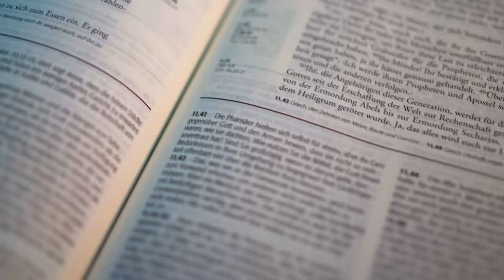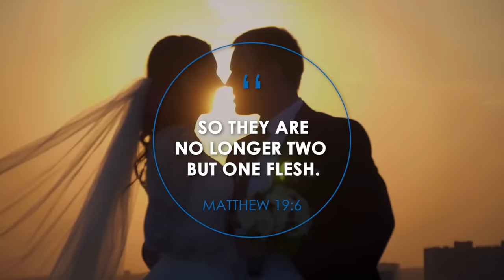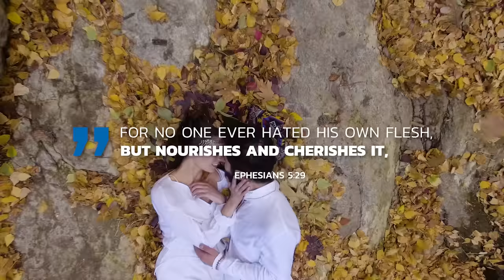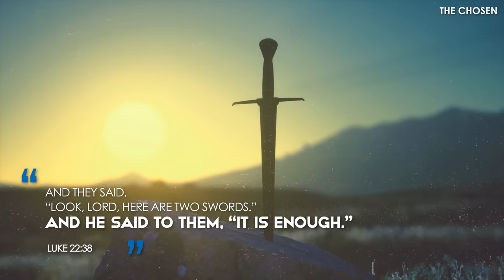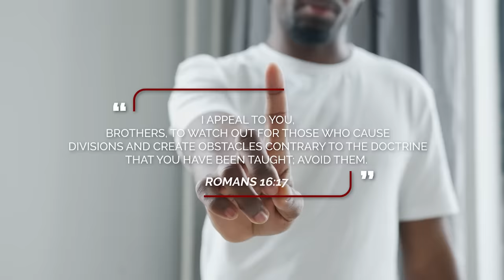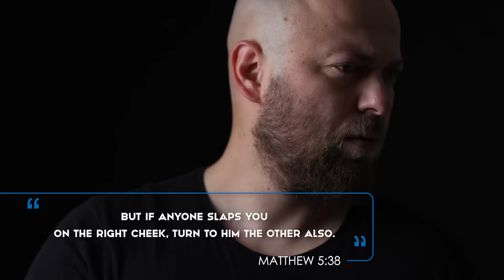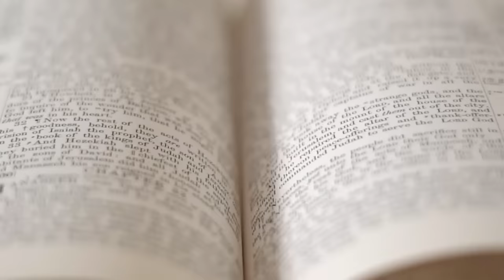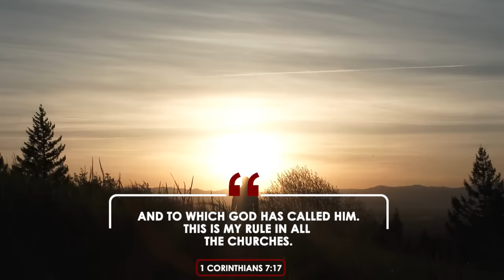WHAT does the BIBLE SAY about REMARRIAGE || Is Remarriage Adultery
In this video, Daniel talks about remarriage. What does the bible say about remarriage? Is remarriage adultery?

VIDEO RECORDING EQUIPMENT:
CAMERA:
Canon M50
MICROPHONE:
RODE Videomic RODE
LIGHTS:
GODOX LEDP-260C
TRIPOD:

ABOUT THIS VIDEO:
In this video, Daniel takes a look at what the bible says about remarriage. Is remarriage adultery? Daniel received many questions after his recent video about divorce from people asking if remarriage is a sin. Should a Christian remarry after divorce? What does the Bible say about remarriage? Well, in this video Daniel will answer all these questions and more. He will look at scripture, and tell you everything you need to know about remarriage from a biblical perspective.